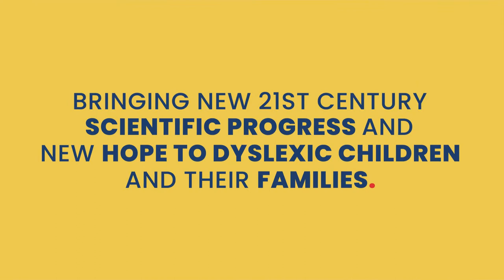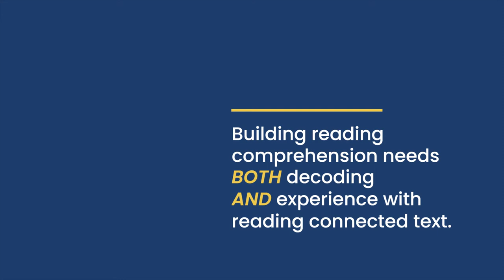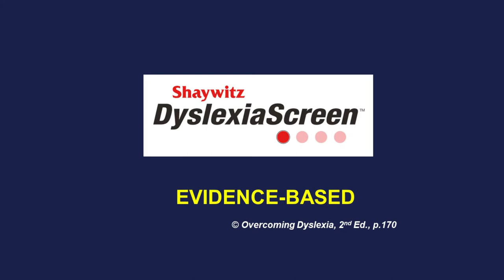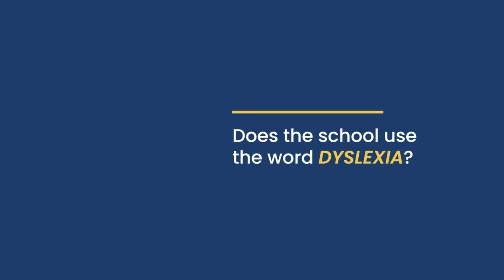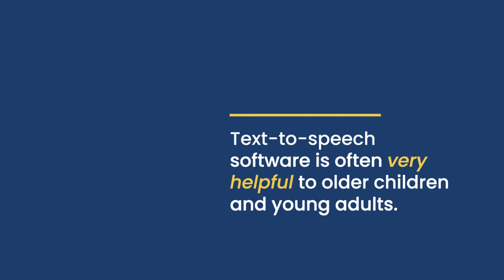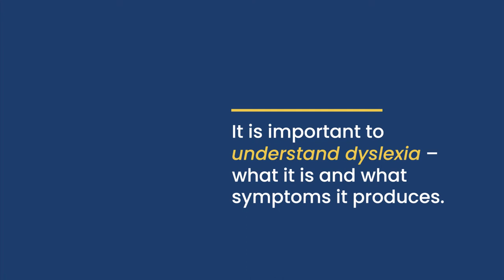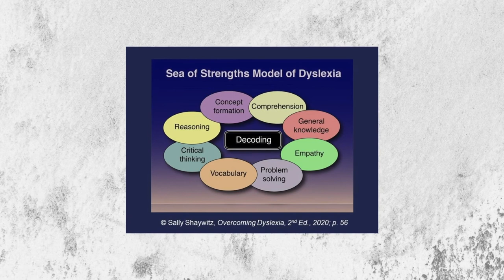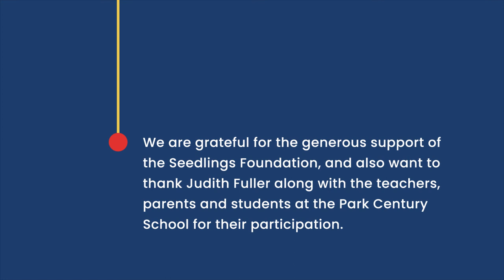Dyslexia Advice for Parents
In this powerful video, YCDC Co-Director Dr. Sally Shaywitz, author of Overcoming Dyslexia 2nd Edition shares practical tips for helping your dyslexic child.

Note: this material may not be used or separated into segments without the permission of Dr. Sally Shaywitz